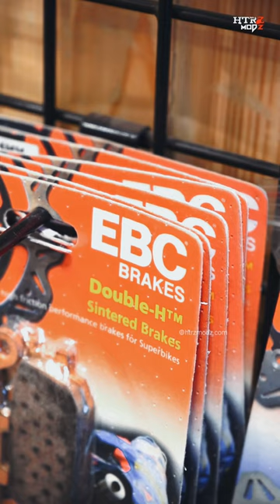EBC Brake pads | Htrzmodz Bangalore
EBC Brake Pads

The vast majority of motorcycles come from the factory with Sintered Brake Pads. Sintered pads are almost entirely metallic and are fused using heat and pressure, resulting in a resilient and porous material that delivers consistent performance across the pad’s usable temperature range and in all weather conditions.

EBC’s sintered pads deliver a much stronger initial bite than organic pads due to their high coefficient of friction and will last much longer thanks to their almost entirely metal construction. Unlike many sintered pads, Double-Hs do not contain any iron powder, eliminating the chance of a pad welding itself to the disc under corrosion.

Sintered pads provide consistent braking regardless of temperature, making them a great choice for any type of bike or riding style

▫️Sintered copper alloy construction
▫️Perfect braking in all weather conditions, hot or cold
▫️ECE R90 and TUV tested and approved
▫️Excellent longevity, strong initial bite and consistent stopping power
▫️Ultra high friction HH compound reacts well to heat cycling
▫️Includes pads for one rotor